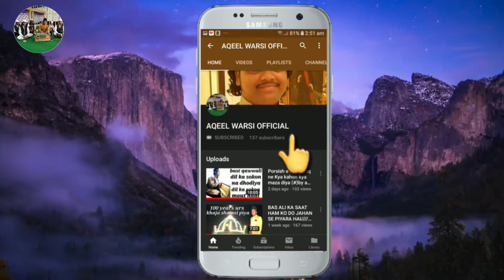PASS ATE HAI MERE AOR NA BOLA TE HAI MOJHE | BY AQEEL WARSI SUFI SINGER